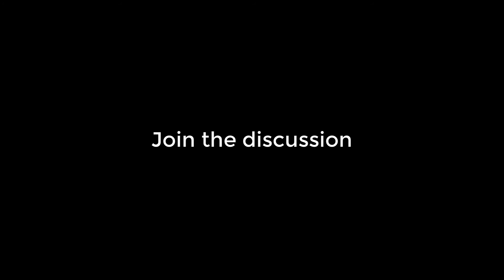Sir John Whitmore Reflections - Unlearning #1